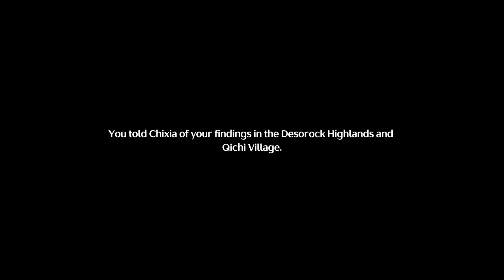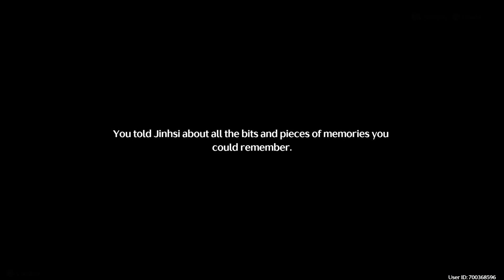[Wuthering Waves 4] Jinzhou's Grand Library - Chapter 1 Act 4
After running about all over the place we finally have the answers to unlock the sundial puzzle box, leading us onwards to our meeting with the Magistrate.

JINZHOU RISING - Huanglong - Act 4